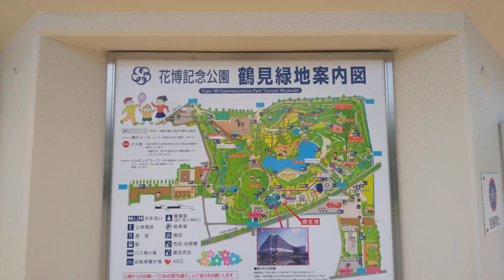花博鶴見緑地園内マップ